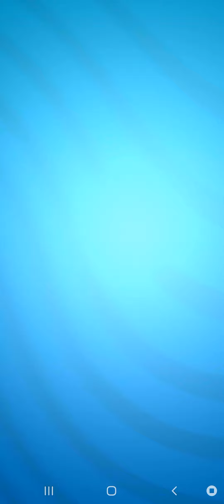Talking Tom Gold Run in China - Talking Tom (IOS, Android Gameplay #1)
Game free

Download on google play:
Download on iTunes: